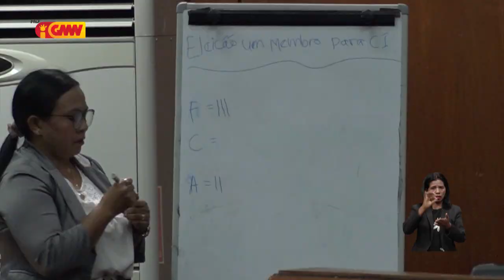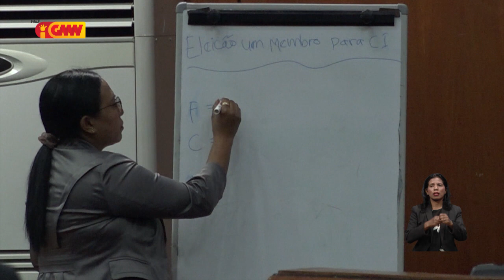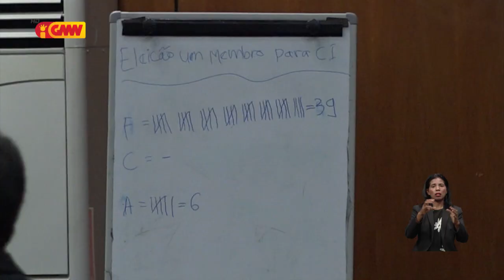PN hili “Isabel Fernandes” hodi substitui “Expedito Dias” nudar Membru KI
PN hili “Isabel Maria Fernandes De Jesus” hodi substitui “Expedito Dias Ximenes” nudar Membru Konsellu Imprensa